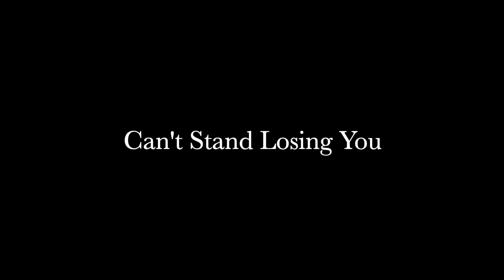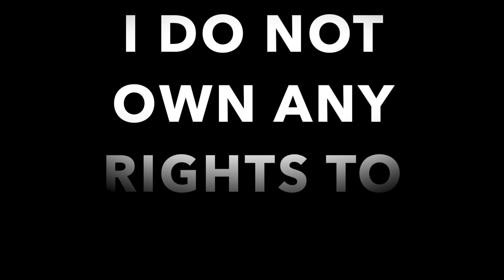IT'S THE POLICE…but I UP the tempo! (Drum Cover)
I believe this is what The Police would sound like after hanging out with the cocaine bear! Maybe?!? Or more like the cocaine Chipmunks!!! Have a great day humans!!!

I don't do comments on this page…sorry. But I do respond to all emails. So if it's important and you want an answer, ask and you shall receive.

This song and the band's logo (used in the thumbnail) are the copyrighted property of their owner(s).

I've called you so many times today
And I guess it's all true what your girlfriends say
That you don't ever want to see me again
And your brother's gonna kill me, and he's six feet ten
I guess you'd call it cowardice
But I'm not prepared to go on like this

I can't, I can't, I can't stand losing
I can't, I can't, I can't, I can't stand losing you
I can't stand losing you

I see you sent my letters back
And my L.P. records, and they're all scratched
I can't see the point in another day
When nobody listens to a word I say
You can call it lack of confidence
But to carry on living doesn't make no sense

I guess this is our last goodbye
And you don't care, so I won't cry
But you'll be sorry when I'm dead
And all this guilt will be on your head
I guess you'd call it suicide
But I'm too full to swallow my pride

I can't, I can't, I can't stand losing you